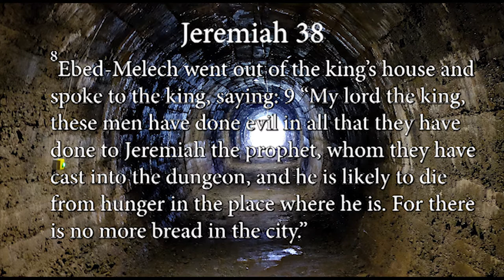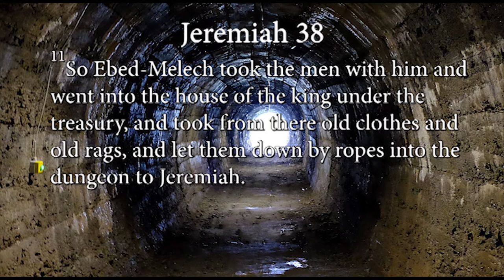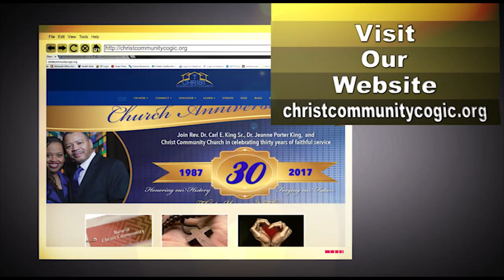"When God Uses Rags": Bishop Talbert Swan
Jeremiah 38:6-13 New King James Version (NKJV)

6 So they took Jeremiah and cast him into the dungeon of Malchiah the king’s[a] son, which was in the court of the prison, and they let Jeremiah down with ropes. And in the dungeon there was no water, but mire. So Jeremiah sank in the mire.

7 Now Ebed-Melech the Ethiopian, one of the eunuchs, who was in the king’s house, heard that they had put Jeremiah in the dungeon. When the king was sitting at the Gate of Benjamin, 8 Ebed-Melech went out of the king’s house and spoke to the king, saying: 9 “My lord the king, these men have done evil in all that they have done to Jeremiah the prophet, whom they have cast into the dungeon, and he is likely to die from hunger in the place where he is. For there is no more bread in the city.” 10 Then the king commanded Ebed-Melech the Ethiopian, saying, “Take from here thirty men with you, and lift Jeremiah the prophet out of the dungeon before he dies.” 11 So Ebed-Melech took the men with him and went into the house of the king under the treasury, and took from there old clothes and old rags, and let them down by ropes into the dungeon to Jeremiah. 12 Then Ebed-Melech the Ethiopian said to Jeremiah, “Please put these old clothes and rags under your armpits, under the ropes.” And Jeremiah did so. 13 So they pulled Jeremiah up with ropes and lifted him out of the dungeon. And Jeremiah remained in the court of the prison.